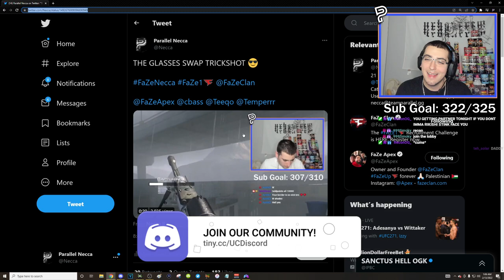If I almost hit a trickshot, the video ends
If I almost hit a trickshot on Call of Duty: Modern Warfare 2, the video ends... wish me luck

Do you remember Call of Duty Modern Warfare 2 trickshotting? This is what Modern Warfare 2 trickshotting looks like 10+ years later in 2022. In today's video, we'll be trickshotting on the free to play modded PC client of MW2 called IW4X going for Search and Destroy trickshot final killcams with my Twitch viewers in the SnR Servers, and they hit a bunch of insane trickshots with crazy reactions that reminded me of 2012 and the golden days of Call of Duty trickshotting. There's a twist to this video though - if I get an almost hit indicator on my trickshot, the video ends right there and I don't get to go for any more trickshot attempts... wish me luck.